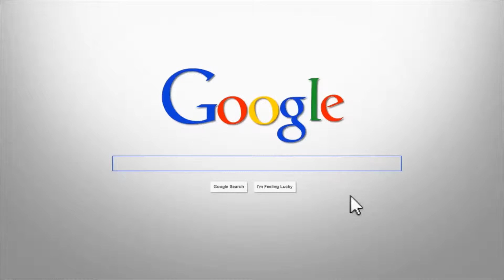Billy S Showing Process